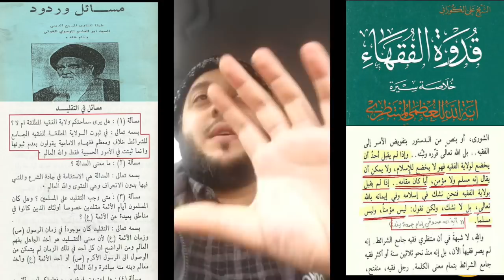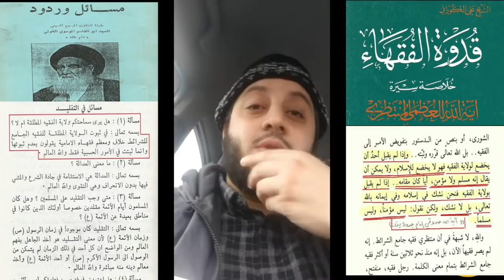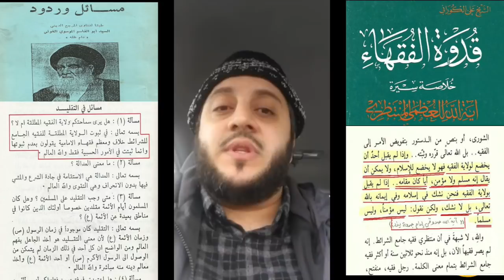Reject Wilaayat Al Faqih? You Are a KAFIR!!! / Hassan's Take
In this video, Hassan Shemrani explains that some Shia scholars make takfir on those who don't believe in the concept of Wilaayat Al Faqih.